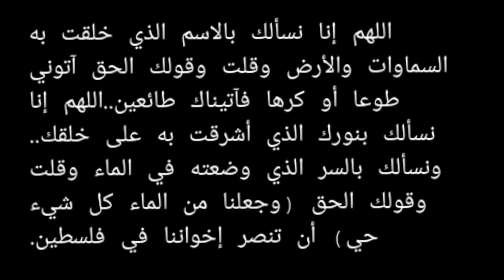افضل استراتيجية لضرب الكرات 🎱 بقوه💪وبدقه عاليه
السلام عليكم اهلا وسهلا بكم في قناتنا قناه اللاعب الملكي RoyalPlayer
بهاذا الفيديو عرضنا عليكم افضل استراتيجيه لضرب الكره بقوه وبدقه تامه وان شاءالله يعجبكم المقطع وتستفيدون منه
اذا لديكم اي فكره لمقط شاركونا في التعليقات او
لتواصل معنا واتس اب
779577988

تفكير سريع، حس حلو، ومهارة تايهة، هادا هو دليل النجاح في البلياردو! لازم تتحكم في ضرباتك بدقة وتتخيل زاويا وحركات الكورات بتفاصيلها. ومش بس كده، لازم تعرف تختار الضربة المناسبة في الوقت المناسب!

قناص بالضربة الحاسمة، ساحر بالكرة الملونة، بطل البلياردو الحقيقي، هادا أنت! يا ملك البلياردو الماهر، انطلق واجذب الأنظار بمهاراتك واستراتيجياتك الخاصة!

على قناتي هنحط الضوء على البلياردو ونشرح لكم أسرار لعبة البلياردو وأفضل الحركات والضربات. هنوصل لكم كل المعلومات اللازمة عشان تصيروا أساطير في عالم البلياردو!

حان وقت البلياردو، حان وقت الإثارة والتشويق! هيا بنا نسيطر على الطاولة ونسحق الكورات بمهارتنا اللافتة!

إذا كنتم مستعدين لرؤية أفضل لقطات البلياردو ومشاهدة المحترفين يتنافسون على البطولات الكبرى، لا تضيعوا الفرصة واشتركوا في قناتنا المثيرة واستعدوا لمغامرة لا تنسى في عالم البلياردو!